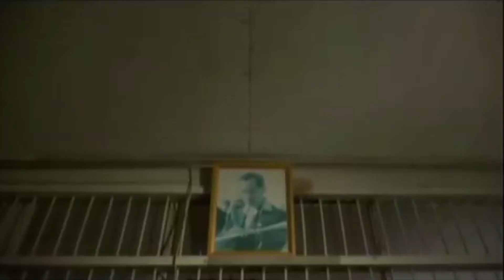ร้อยรักถักทอใจ สานสายใยมุทิตา เกษียณอายุราชการสำนักงานสาธารณสุขจังหวัดอุบลราชธานี 30 กันยายน 2563